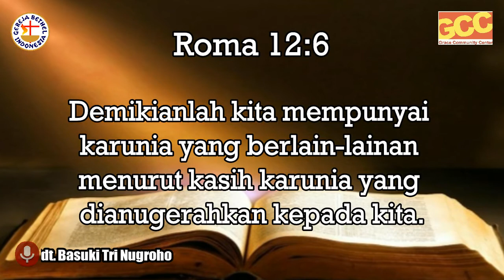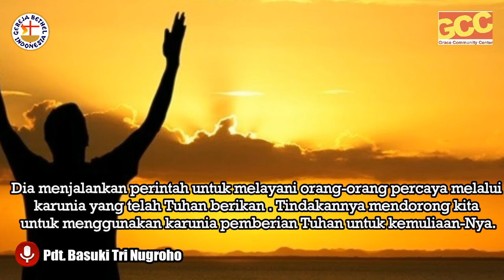KARUNIA | Times of Refreshment with Pdt. Basuki Tri Nugroho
Bertobat dan menjadi Kristen saat sudah dewasa,
memanfaatkan pikiran dan imajinasinya yang
tajam untuk bekerja dalam pelayanan kepada Tuhan.

Tuhan Memberkati!